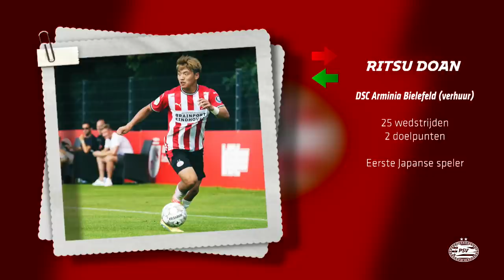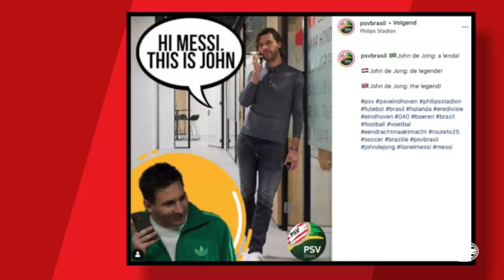De bizarre transferzomer, Mario Götze en John de Jong in een nieuwe PSV TV! 📺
Deze uitzending van PSV TV staat natuurlijk in het teken van de opzienbarende transferperiode. Met VI-watcher Marco Timmer wordt teruggekeken op de afgelopen maanden. Uiteraard komt ook John de Jong aan het woord en heeft Koen Heesakkers het laatste nieuws.